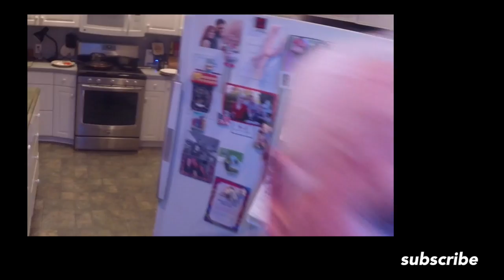Near Death Experiences - Tales from Grandfather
My grandpa, a cat with nine lives of sorts, has some great stories. He's more animated off camera, but here's at least a taste of his humor and storytelling. ~*~*~